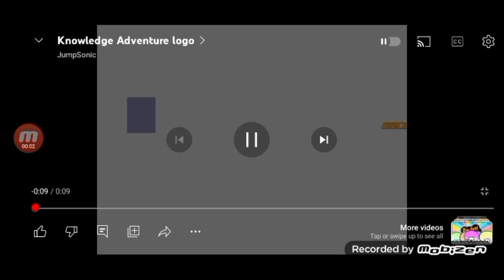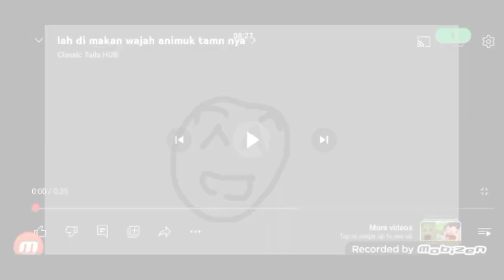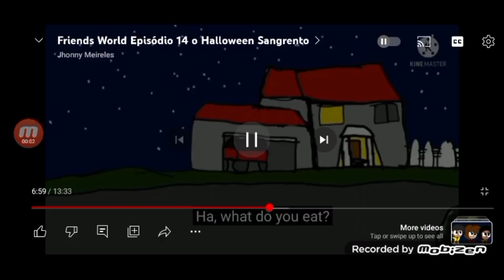The Corrupted Animuk Family Episode 14 Halloween Special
Mommymuk and Daddymuk were celebrating Halloween early until they saw Animuk because they didn't see him for a long time after so much conversation Daddymuk went to buy his phone and sweets and Brothermuk arrives which Animuk and Mommymuk don't even remember after so much flashback Daddymuk comes back and they play video games until FBI arrives and ruins the party and they died and came back to life and then after so much bored they arrive at Girlfriends house and what will happen?

Script
animuk00
Drawing
animuk00
animation
animuk,chef tanmu

Participating Voice Actors
Animuk-animuk

Songs

Mario songs

Eddsworld - Fun Dead Theme

Claimed by: WMG